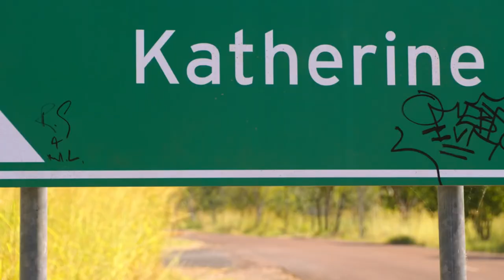Top End Wedding - Trailer (AUS)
A film by Wayne Blair, 2019, Australia, 100'

Engaged and in love Lauren and Ned have just 10 days to reunite her newly separated parents and pull off their dream Top End Wedding. But Lauren’s mother has gone missing, experiencing a midlife crisis. In order to find her, the couple goes on a fantastic road trip across northern Australia. Along the way they find fulfillment for their own personal journeys through the wild beauty of the landscapes and the unbeatable charm of the characters that they meet along the way. But will they finally recover Lauren’s mother and pursue their dream wedding?